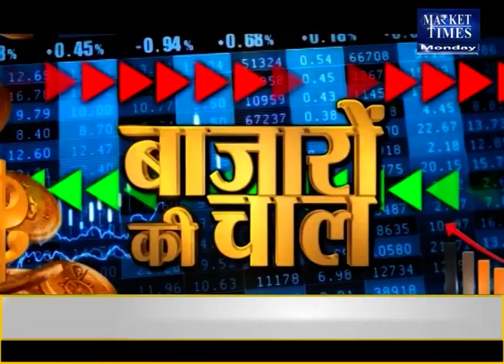किस कृषि फसल में आने वाली है तेजी